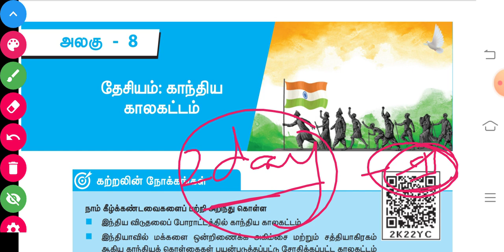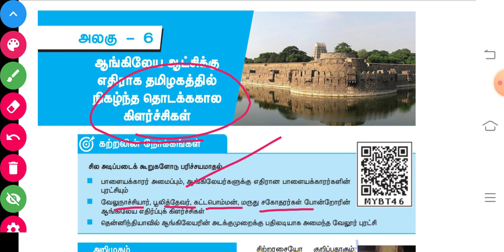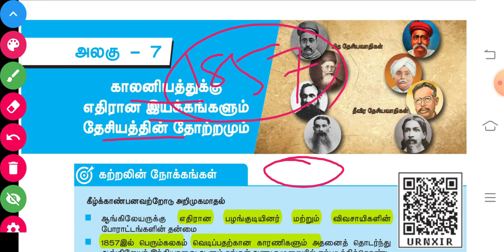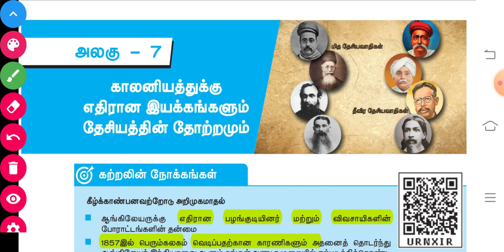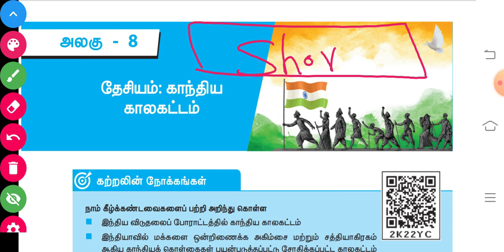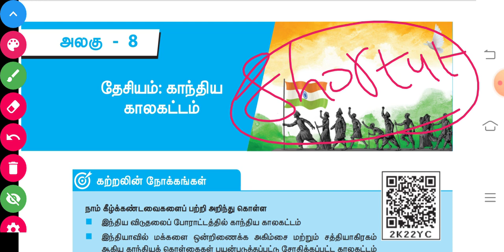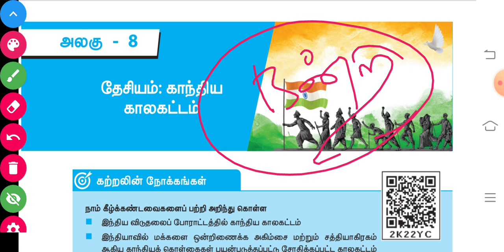🎯10TH HISTORY ஈஸியா முடிச்சாச்சு💥TARGET 27🎯PRK_Academy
💥நீங்க TNPSC குரூப் 2 மற்றும் குரூப் 4 தேர்வுக்கு படிக்கிறிங்களா 👍🎯🎯🎯🎯💯💯💯

6ம் வகுப்பு முதல் 12ம் வகுப்பு வரை புதிய புத்தகம் Shortcut வீடியோ வேண்டுமா?

பயன்கள் :

1.தமிழ் திரைப்படம் மூலம் Shortcut (அனைத்து பாடங்களுக்கும்) கொடுக்கப்படும் மற்றும் Kutty Story மூலமும் Shortcut வீடியோ கொடுக்க படும்.

2.Shortcut PDF வழங்கப்படும்

3.Any Doubt உடனுக்குடன் Shortcut போட்டு தரப்படும்..

4.அருமையான Shortcut Maths(Topic Wise) வீடியோ வழங்கப்படும்

5.Mnemonic Memory Trick's முறையில் வீடியோ வழங்கப்படும்

6.Every Sunday Motivation வீடியோ கொடுக்க படும்

7.Mains தேர்வுக்கு தேவையான  ஐடியா வழங்கப்படும்..

8.previous Year Question Paper Discuss செய்ய படும்

9.Better Guide Line..

10.TET Exam மற்றும் TNEB, TNPSC, POLICE, Lab Assistant   க்கு தேவையான அனைத்து syllabus ம்  முடித்து Shortcut வீடியோ கொடுக்க படும்

PRK ABDULKALAM IAS ACADEMY
KALLAKURICHI

Account details;

branch - kallakurichi
IFSC code-IDIB000K132

நன்றி .🙏🙏🙏🙏🙏